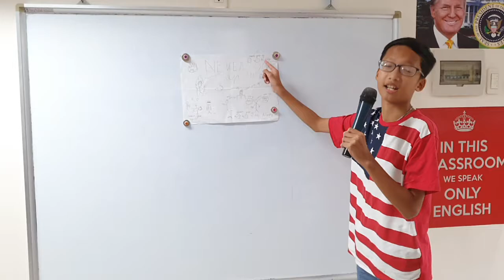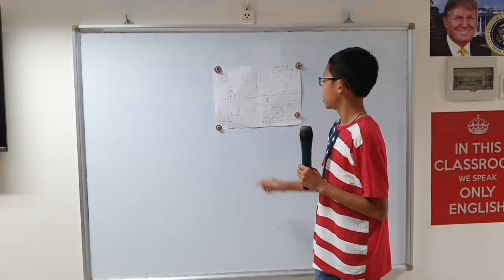October 30, 2020